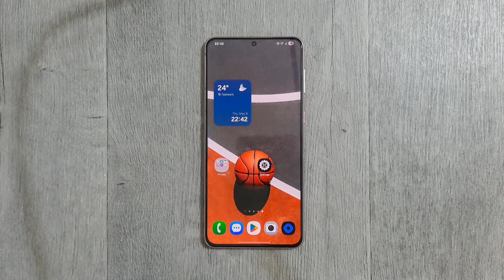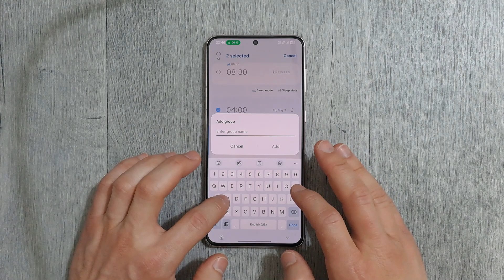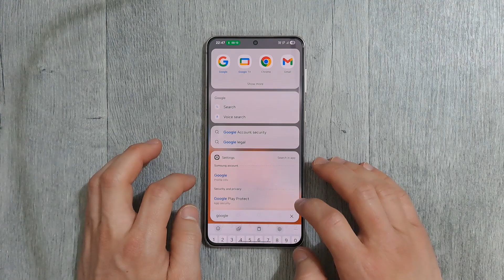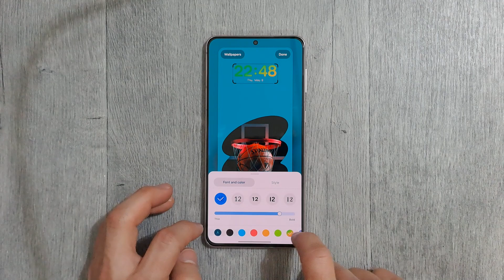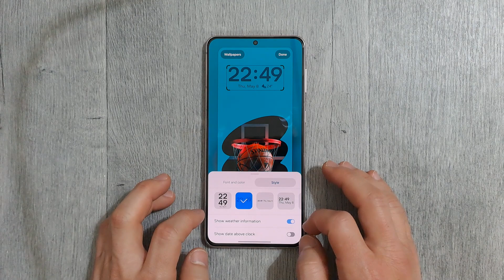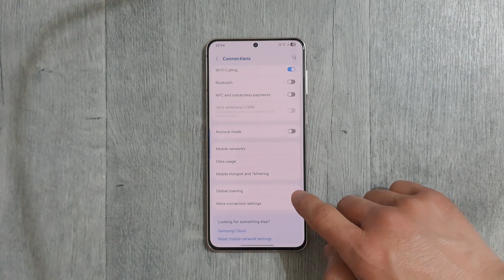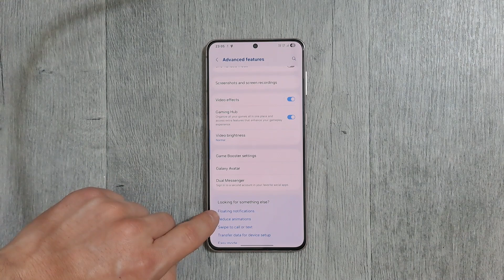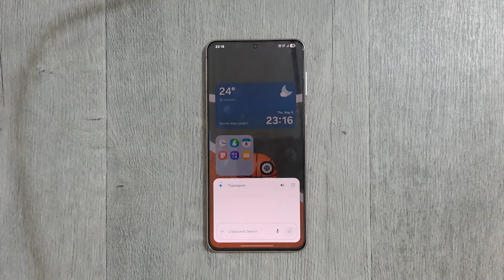Samsung One UI 7 top features